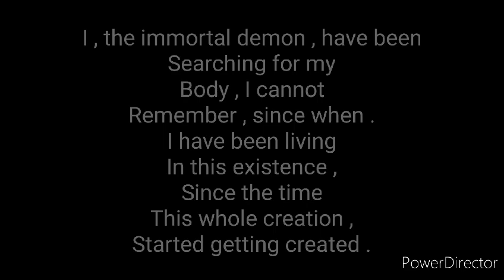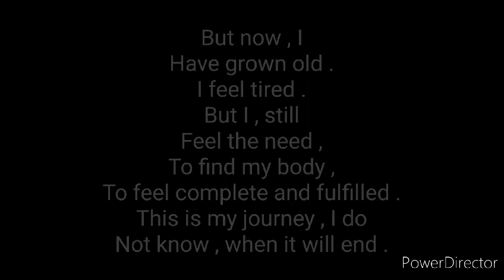Journey of the immortal demon - Atandra Marik